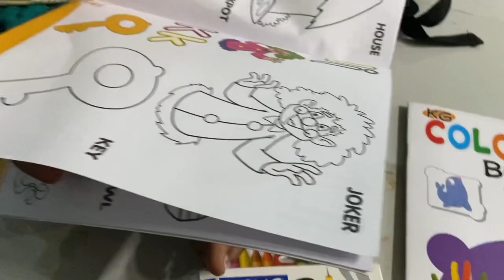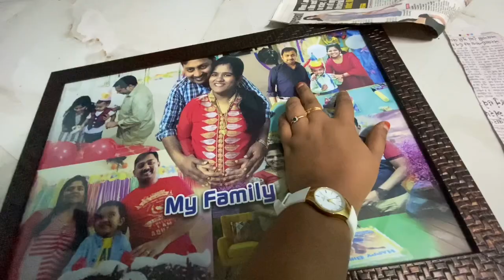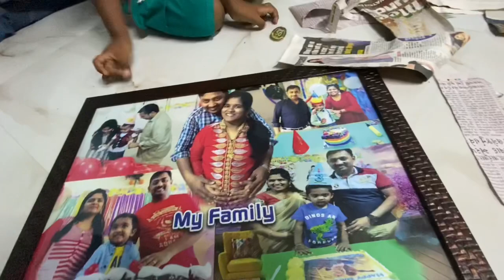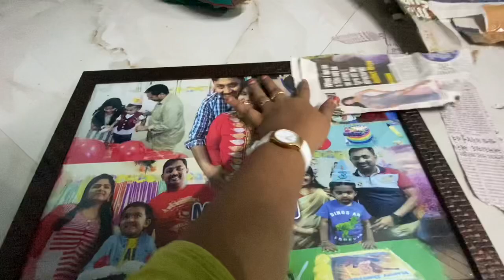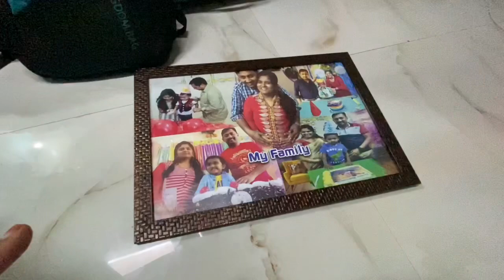Mumbai la எனக்கு Gift கிடைச்சு இ௫க்கு /Borvali Vegtable Market